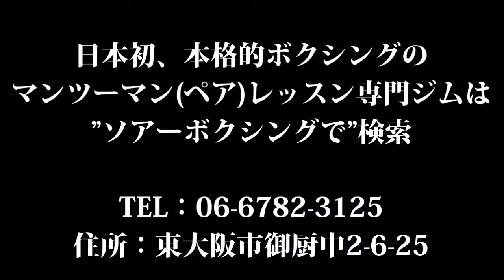運動エネルギーを高めるなら大阪のパーソナルボクシングジムソアーボクシング